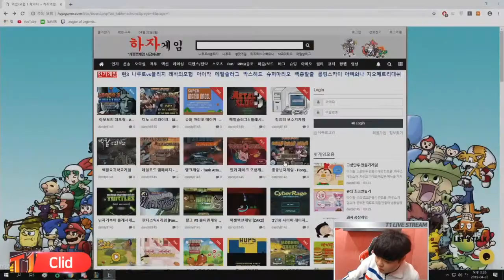T1 Clid Stream: Clid Hecarim KDA 6/1/9.